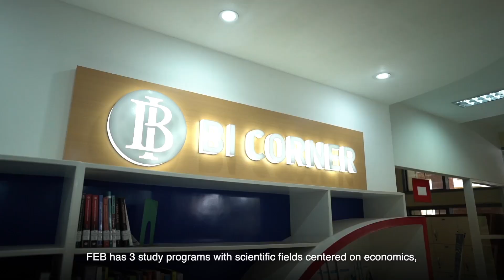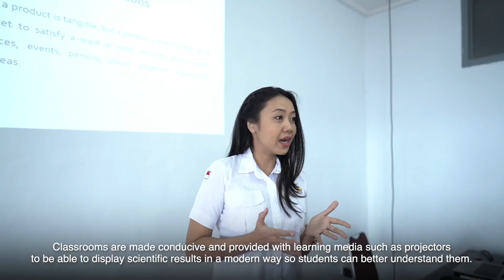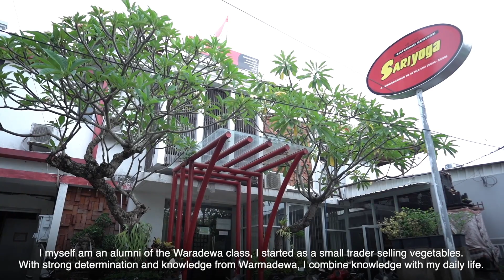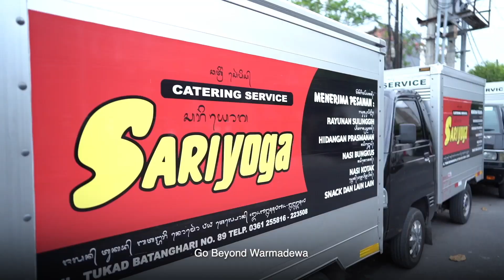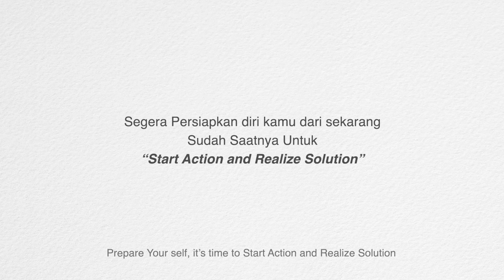PROFIL FAKULTAS EKONOMI DAN BISNIS UNWAR